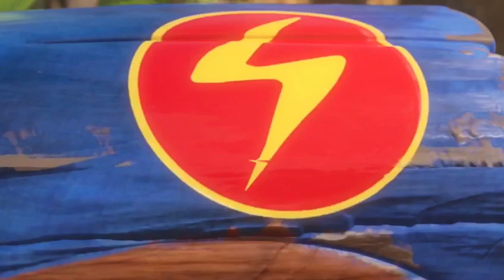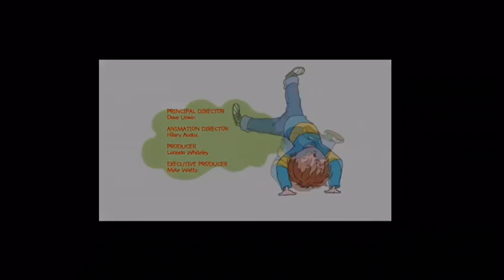Lizzie Waterworth (voice of Horrid Henry) cartoon voices mashup of her shows.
Here are some of the best voices from BAFTA nominated Voice Actor Lizzie Waterworth-Santo.

A production by Listen Up Ventures Ltd.